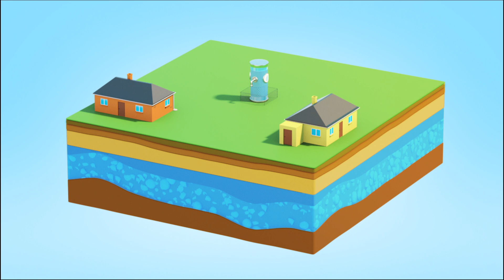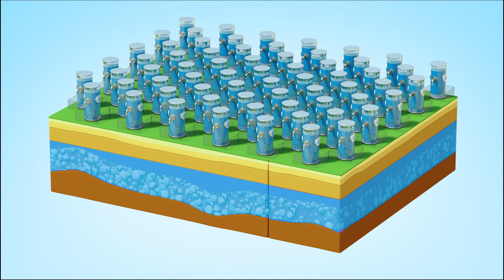Fumle og det ædle grundvand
'Fumle og det ædle grundvand' fortæller om, hvordan vi alle kan være med til at beskytte vores drikkevand.
Animationsfilmen er udviklet i samarbejde af: Favrskov, Herning, Holstebro, Horsens, Ikast-Brande, Norddjurs, Ringkøbing-Skjern, Silkeborg, Skive, Struer, Viborg og Århus kommuner samt Energi Viborg Vand og Region Midtjylland. Læs mere på og prøv også spil med Fumle på

Mød også Fumle i "Fumle og de fæle rotter", som handler om forebyggelse af rotter: